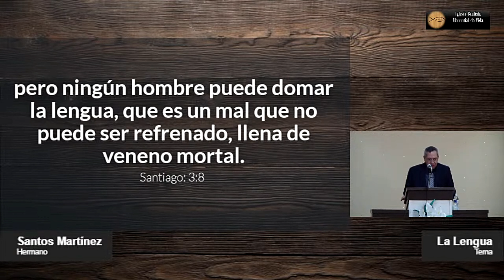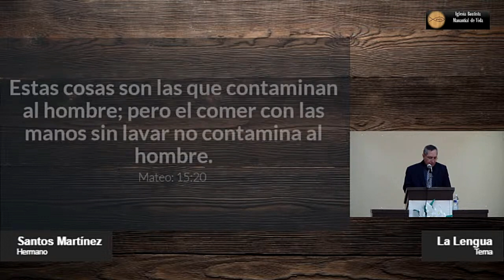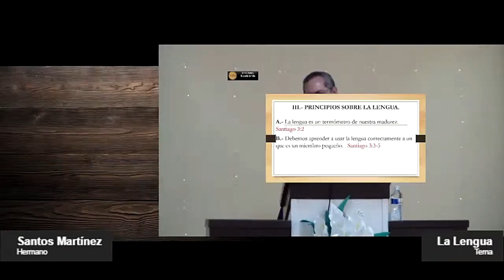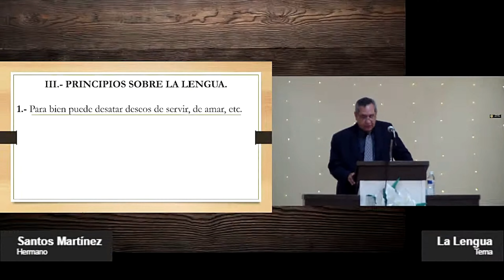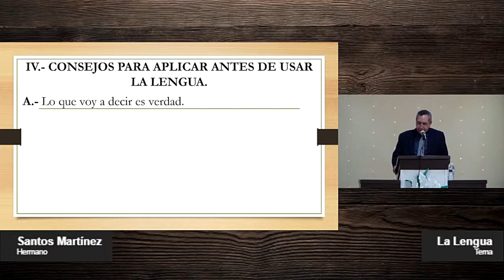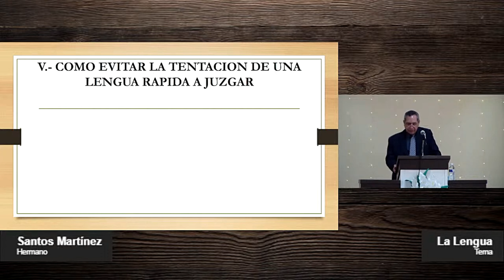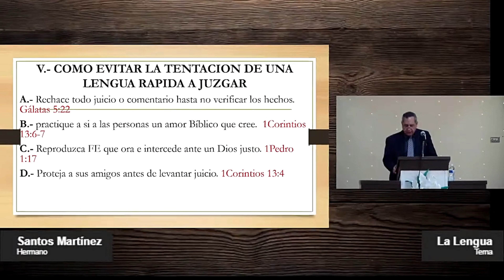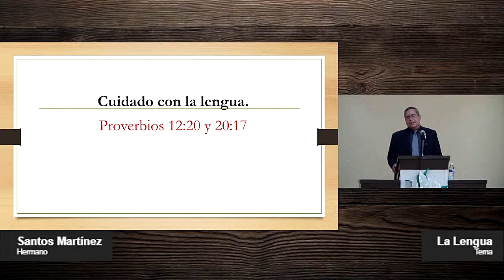La lengua.... Hermano Santos Martínez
Tema: La Lengua.